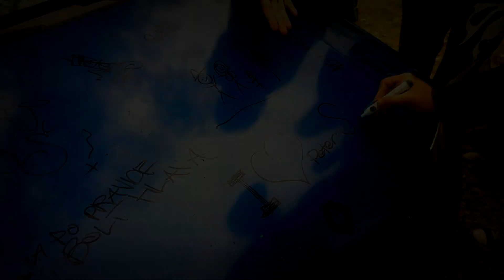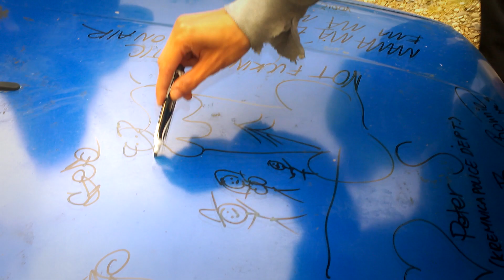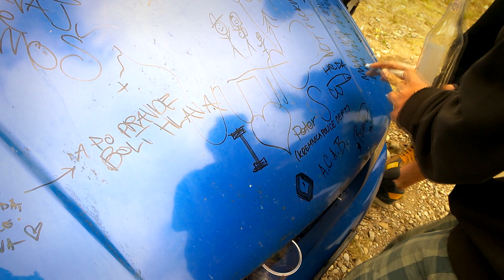JebaťCarat 2k17 + Bonus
JebaťCarat 2k17 + Bonusy

Kýbel Drivers